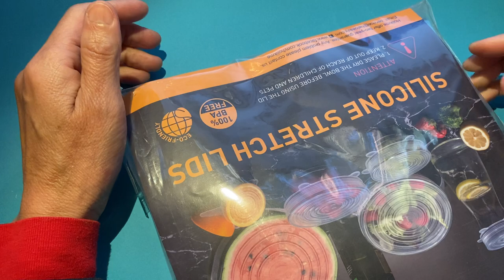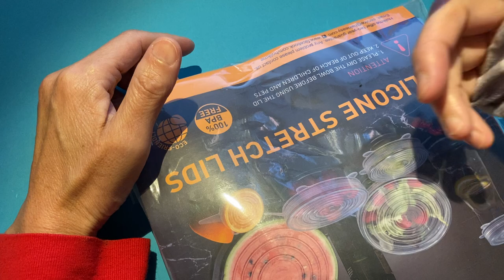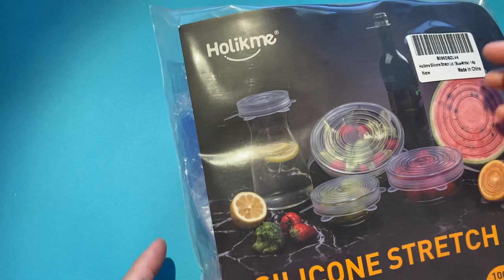Loser unboxing - silicon stretch lids asmr